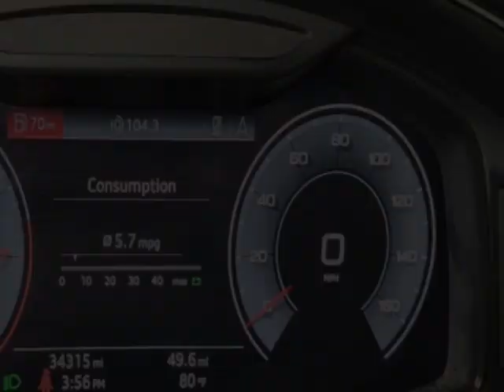2019 Audi Q8 3.0 TFSI Prestige SUV - Jersey City, NJ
New Jersey State Auto Used Cars, Jersey City, NJ - Audi Q8